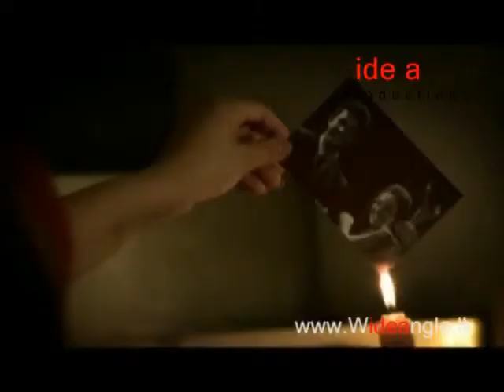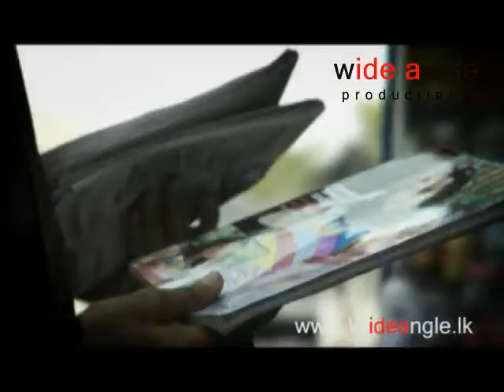Ahasata Pem Badi - Madhani Jayasena